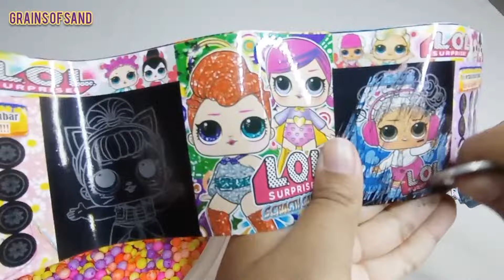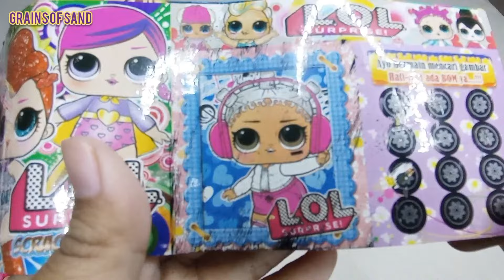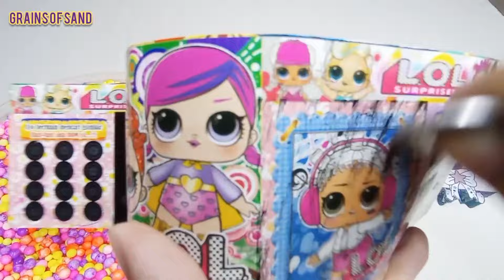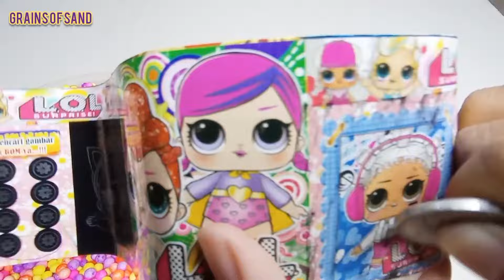𝙽𝚞𝚖𝚋𝚎𝚛𝚋𝚕𝚘𝚌𝚔𝚜 𝙰𝚂𝙼𝚁 - 𝙷𝚘𝚠 𝚃𝚘 𝙼𝚊𝚔𝚎 𝙼𝚒𝚡𝚒𝚗𝚐 𝚁𝚊𝚒𝚗𝚋𝚘𝚠 𝙾𝚛𝚋𝚎𝚣 𝙰𝚗𝚍 Mixing Rainbow Candy ASMR 294